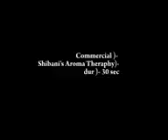Dipa khandokar say's about Shibanis Aroma Magic